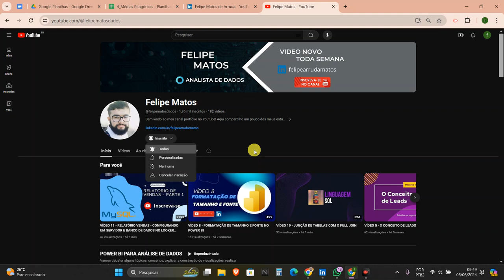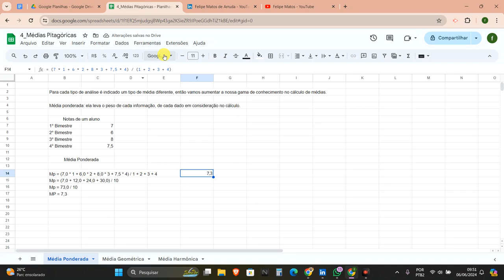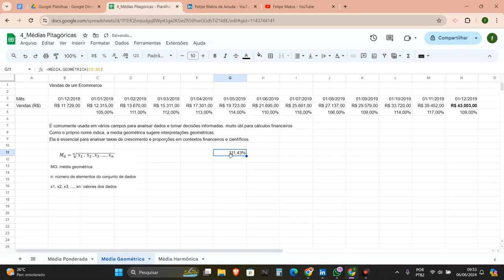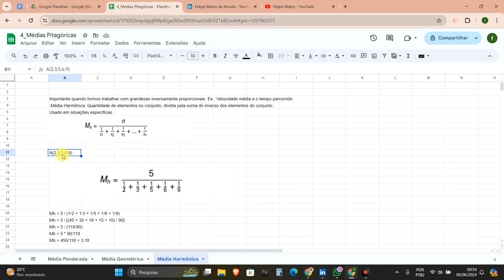VÍDEO 3 - MÉDIAS PITAGÓRICAS NO GOOGLE PLANILHAS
Vamos estudar um pouco sobre a média ponderada, média geométrica e a média harmônica utilizando o Google Planilhas!